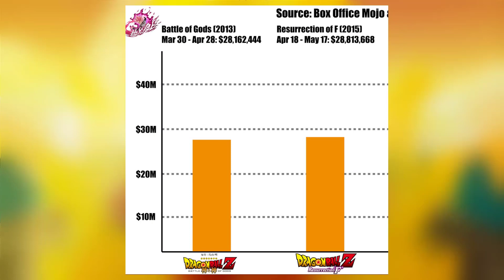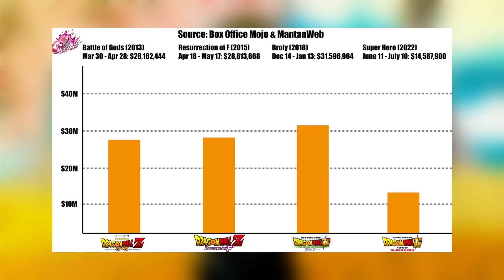Dragon Ball Super Super Hero Fails to Do HALF of the Broly Movie!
After a Month in Japanese Theaters Dragon Ball Super Super Hero Continues To Pale In Comparison to Its 2D Cinematic Counterparts!